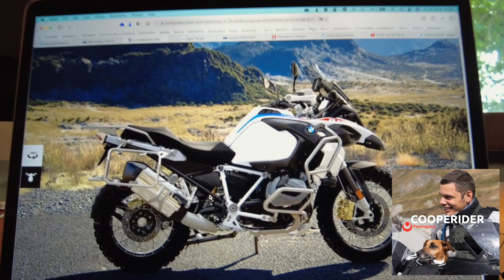FaceCam Cooperider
Petit FaceCame pour vous donner des nouvelles pour la suite de cette belle aventure !